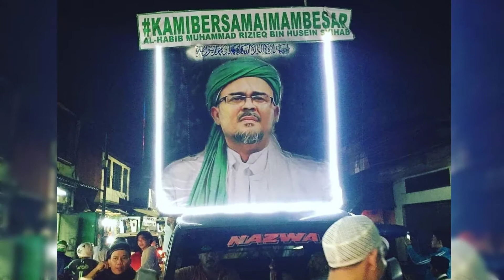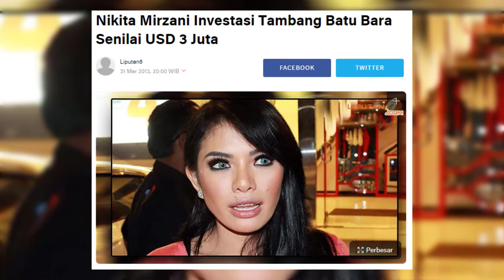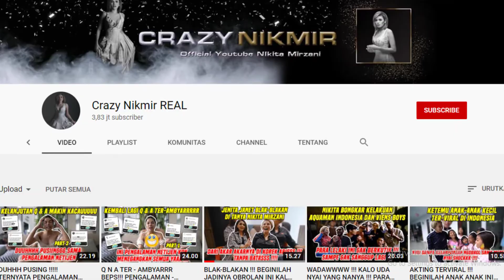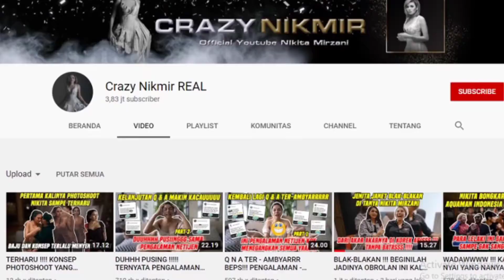PANTAS NIKITA BERANI LAWAN HABIB RIZIEQ !! HARTANYA BANYAK BANGET DAN PUNYA TAMBANG BATU BARA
Siapa sangka sosok Nyai yang bernama Nikita Mirzani ini ternyata memiliki harta kekayaan yang sangat fantastis. Mulai dari bisnis Skincare sampai tambang batu bara dilakoninya.
Apa mungkin yah gara-gara dia tajir melintir jadi gak takut bahkan dengan seorang Habib Rizieq sekalipun ??